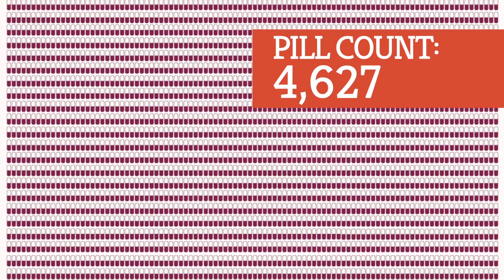How Many Pills Does It Take? We Need Better TB Treatment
How many pills does it take to treat one person with drug-resistant TB? 14,600! We need better treatment now.
The two-year regimen for treating DR-TB is extremely arduous and can cause patients to become blind or deaf and can cause organ failure. MSF is calling for better diagnosis and treatment for DR-TB. Support the Test Me, Treat Me DR-TB Manifesto.